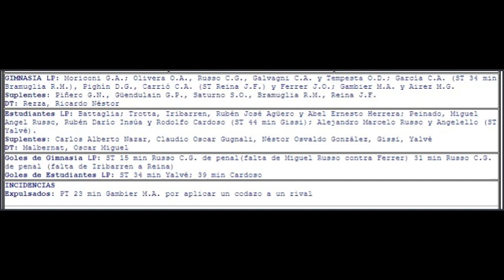1988-02-28 - Gimnasia y Esgrima La Plata vs Estudiantes LP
FUTBOLARGENTINO
Temporada 1987/1998
Clausura 1988
Gimnasia y Esgrima La Plata vs Estudiantes LP